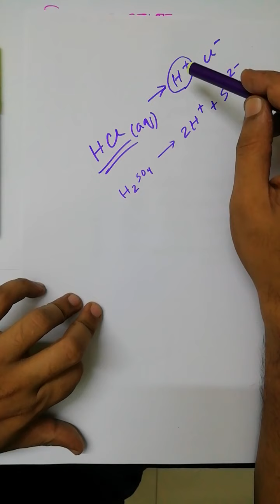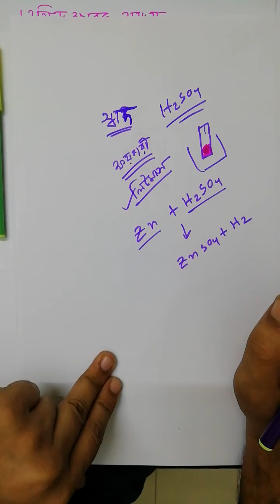অ্যাসিড ক্ষারক সমতা